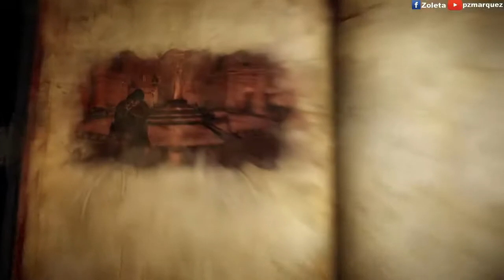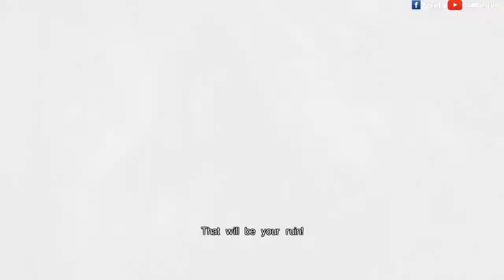Castlevania Lords Of Shadow 2 No Commentary Walkthrough Gameplay Part 6 Ending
My Castlevania Lords Of Shadow 2 No Commentary Walkthrough Gameplay Part 6 Ending.

Settings
Simple Hardware(AMD) Quality
Bitrate 10000
Audio 160

Castlevania: Lords of Shadow revealed the origin of Dracula and legendary connection to the Belmont clan. In Castlevania: Lords of Shadow 2 Dracula returns once again, weakened and yearning release from his immortal bonds. Facing a new powerful threat, He must reacquire his old powers and only his castle holds the key. However, the famed Belmont clan also seek his ultimate destruction